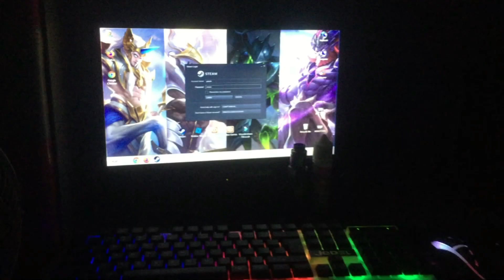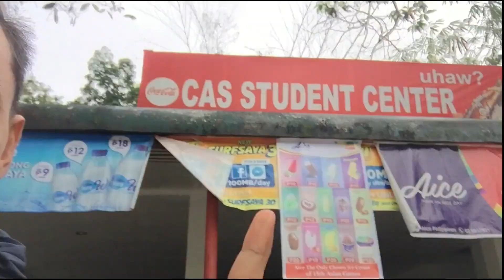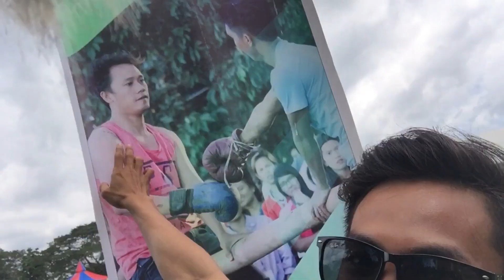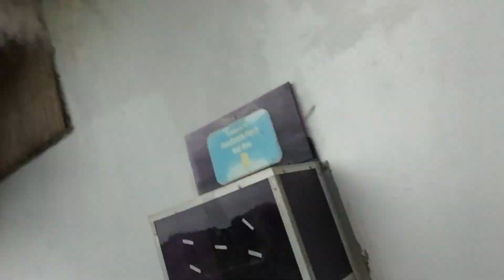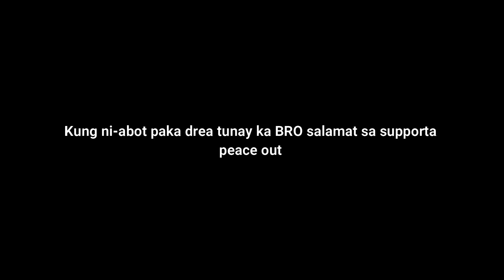CSU MAIN CAMPUS LCO UNIVERSITY DAYS | VLOG # 23